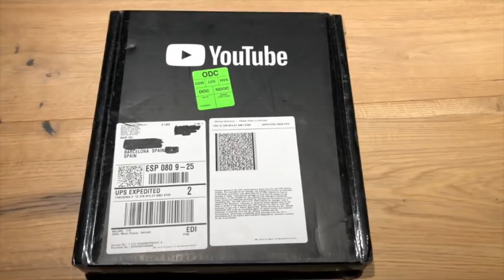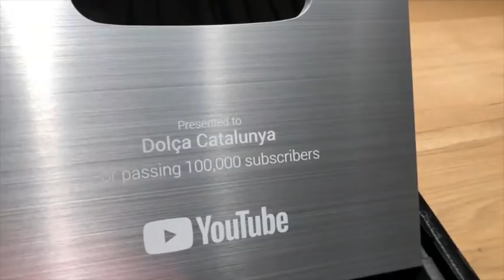Rabia lazi: DC gana el "Botón de Plata" de Youtube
Con sólo 296 vídeos, Dolça Catalunya machaca a todos los canales lazis juntos (véalo
Enhorabuena, dolços!